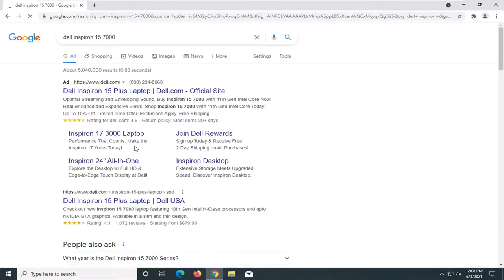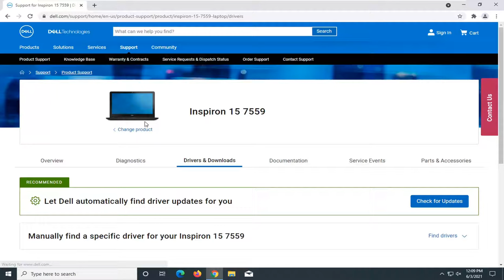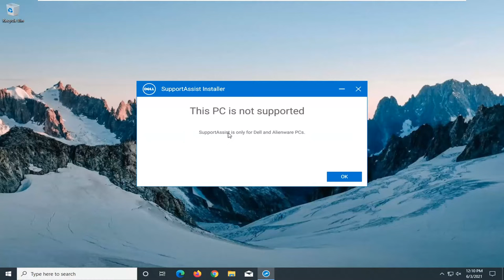How to Fix Dell Inspiron Laptop Audio Functions Not Working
Check connections like your headphone, speakers, jacks and plugs for any loose cables or cords and ensure they’re plugged in, and into the correct jack for multiple jacks. If you have speakers and headphones both plugged, unplug one of them and see if that helps.